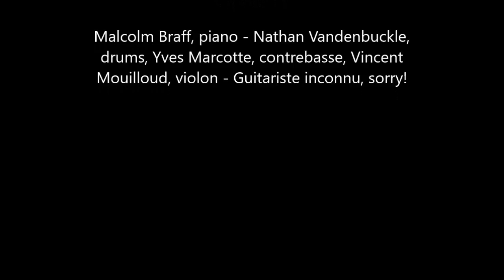.Malcolm Braff Retrospective Jamsessions @CaféTilleul,Fribourg,Switzerland